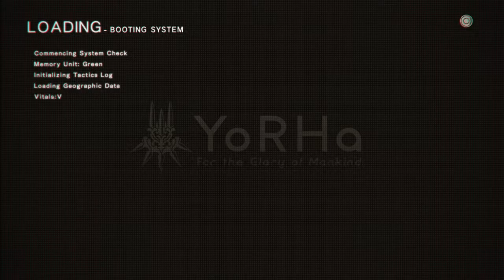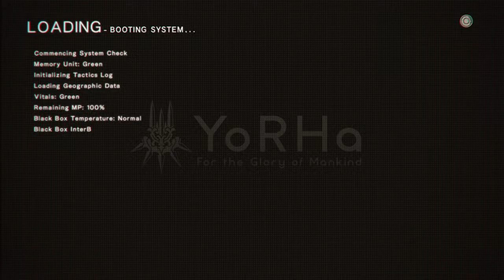Nier: Automata - Great Game!!